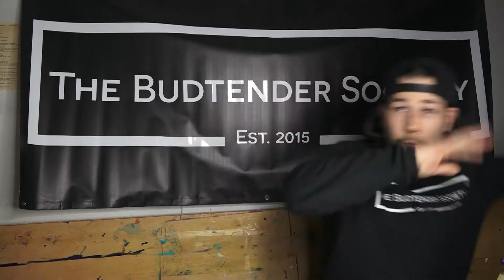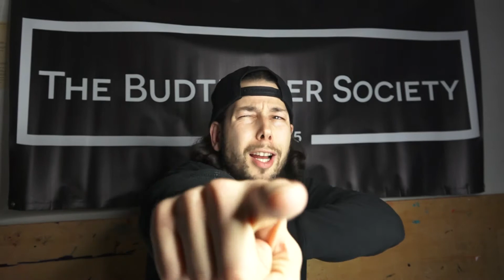Cannabis Review:One Star from Archive Seedbank in Portland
Most of The Budtender Society videos are intended for viewers 18 and over.

What up canna fam!

Check out our first WEED REVIEW featuring one of my favorite strains the One Star from Archive Portland also known as the Lemon Peel.

Shoutout to Fireside Dispensary for always showing love and blessings us with that fire .

Schmoke witch soon.